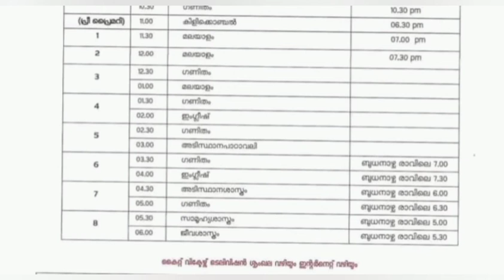victers timetable March 30 Tuesday